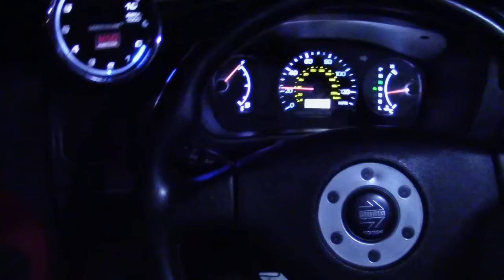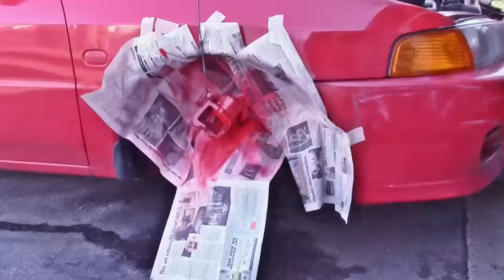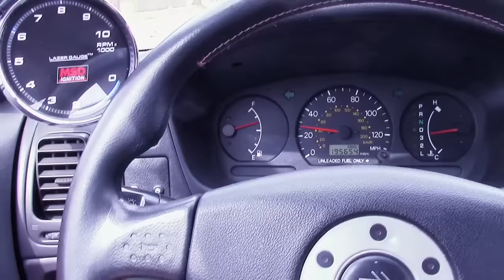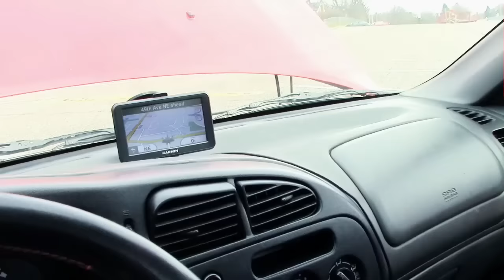Mirage Fix 21 | Coilovers, DIY Alignment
0:00 Intro
1:47 Start Replacing
9:59 DIY alignment
12:42 Repaint Red Calipers & Rear Drums
14:44 Finished
This is a red 1999 MITSUBISHI MIRAGE 1.5L 4-cyl Engine Code 4G15 AUTO FWD
DD Coilover CK4A CM5A 96-00 CJ4A
3 Ton Heavy Duty Steel Low Profile Floor Jack
Mods on this car:
- $71 JVC KD-R540 Stereo System
- $93 Crimestopper SP-502 SecurityPlus 2-Way Deluxe Paging Alarm/Keyless Entry with Remote Start
- $15 4 white cluster LEDs, 4 ice blue instrument LEDs, 1 white dome light LED
- $12 Nickel Metallic Racing Brake&Gas Pedal Pads by Pilot Motorsports
- $266 2X RED FABRIC/STITCHING LIGHT WEIGHT RACING SEAT+SLIDER
- $10 MITSUBISHI RALLIART CAR SEAT HEADRESTS
- $5 USB Bluetooth Music Audio Stereo Receiver fr Car AUX IN MP3 Speaker JMHF
- $30 F106N(14mm-1.5) Fumoto Oil Drain Valve with Nipple
- $823 17"x7" MR116 SILVER RIM By MOTEGI RACING WHEELS,  and ACCELERA TIRES ALPHA 205/40ZR17 84W + Tuner Wheel Lock Kit M12-1.5
- $20 NGK Spark Plug Wires
- $20 NGK Spark Plugs
- $9 SickSpeed Wire Separators
- $8 3D RALLIART Mitsubishi Aluminum Emblem
- $225 EVO 4 MOMO Steering Wheel with Airbag
- $34 4" Tip 2.5" Inlet N1 Stainless Exhaust Muffler
- $18 Exhaust Muffler Accessories: 2.5" OD to 1.75" ID Exhaust Component pipe, Muffler Clamp 5 IN
- $61 ABT 2 Gold Drilled & Slotted Front Brake Rotors
- $64 EVO 4 Orange Corner Lights
- $75 Lazer Gauge MSD Ignition Touch Screen Tachometer
-$50 Red Door Trims  Fabric Lycra /Spandex 4 way stretch Red Matt Finish 901LY
- $280 EVO 4 Back Seats
- $790 D&D COILOVER KIT DAMPER MITSUBISHI FTO GS GR 6A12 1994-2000
Camera:
Canon VIXIA HF R400